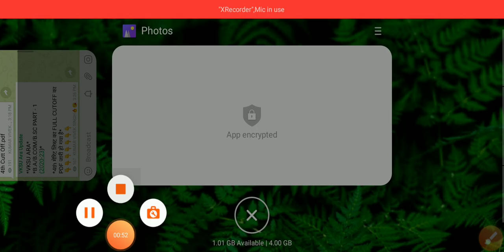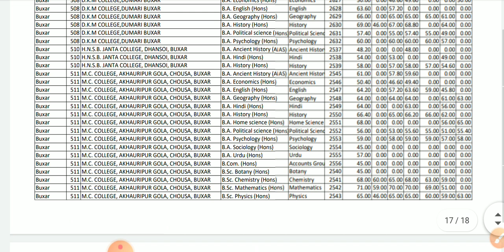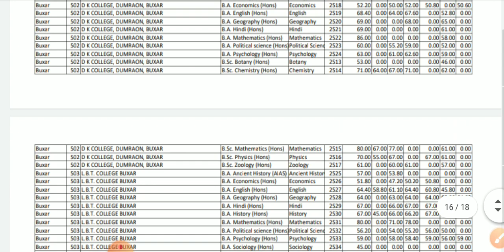Vksu 4th cutoff list 2020 जारी सभी कालेजों का Pdf download किजिए,vksu 4th cutoff list 2020